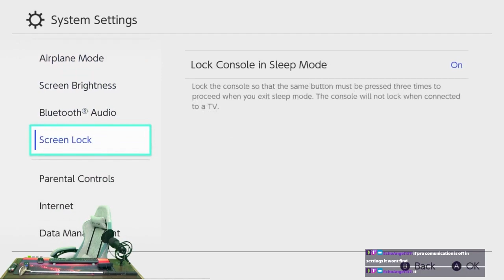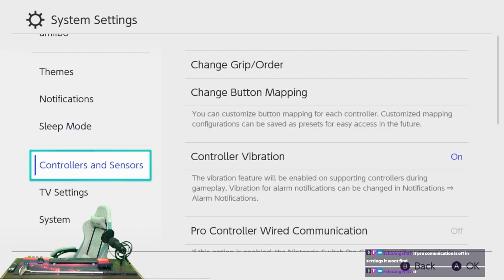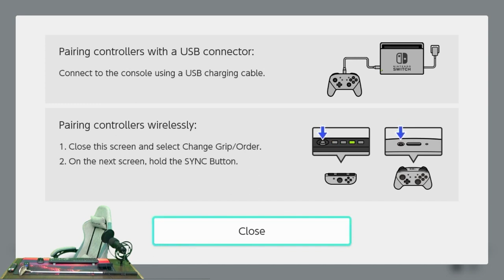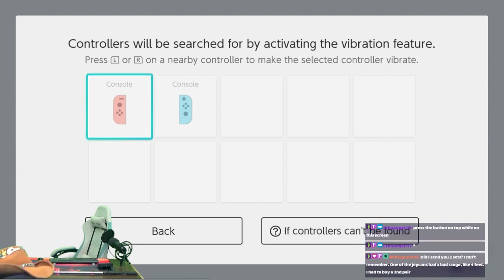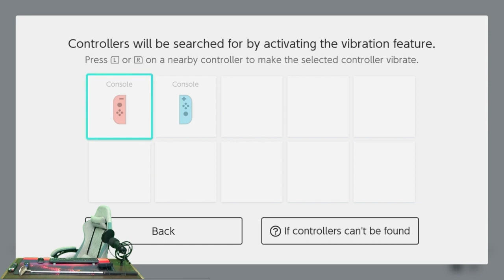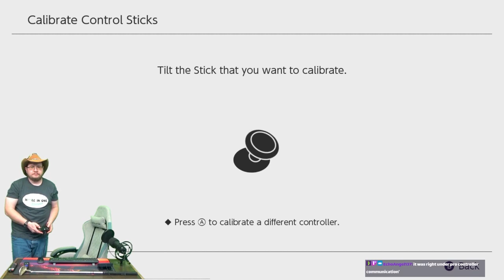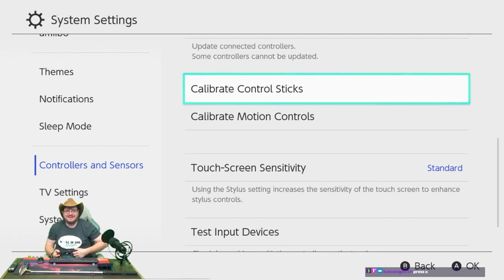Golf Story: 100% Playthrough Part 1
EDIT- I noticed there is a little bit of an audio glitch at the beginning of this video that lasts for about 30min.  Apologies, no idea why this happened, I'll just blame Mr. Nintendo for not making recording friendly devices.

This is part 1 of 2 of the 100% playthrough of Golf Story.  I wanted to post this as one full 20 hour stream, but I guess Youtube has changed their upload policies to be no longer than 12 hours.  Well boo, but this will get uploaded dang it, just in two parts now.  So sit back, relax, and just let this play in the background while you...I dunno, iron your clothes maybe?  Do people still iron clothes anymore?